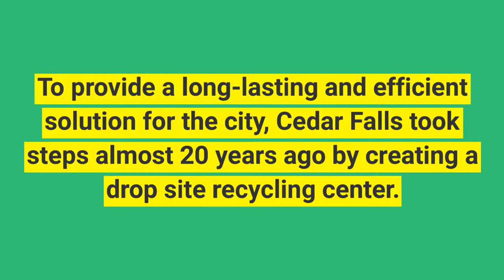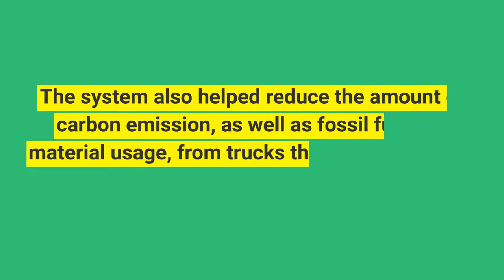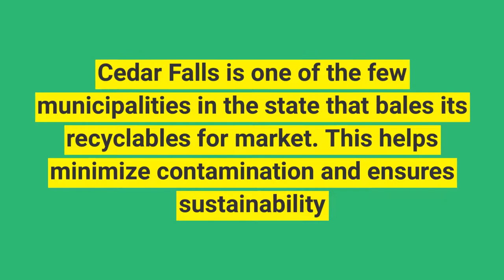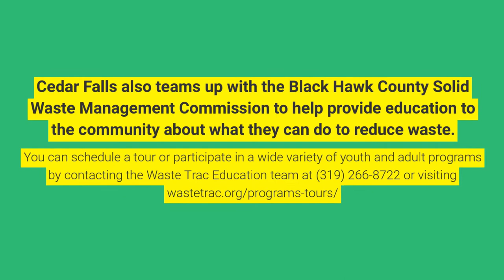Cedar Falls Recycling Center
Find out what makes the Cedar Falls Recycling Center a sustainable and unique feature of our community.